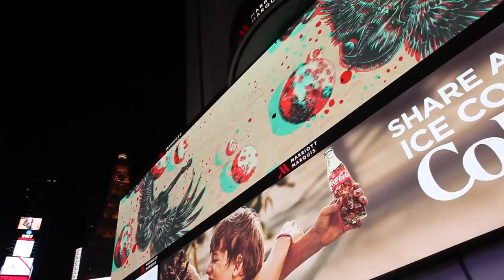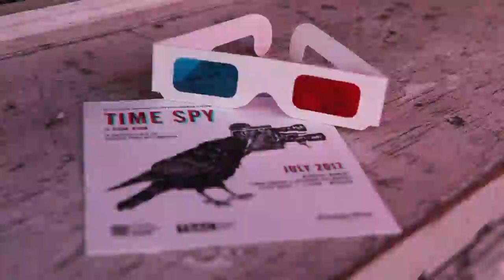July 2017 Midnight Moment: "Time Spy" by Sun Xun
In partnership with the Audemars Piguet Art Commission, Times Square Arts presents artist Sun Xun’s Time Spy on Times Square’s electronic billboards from 11:57 p.m. to midnight every night in July. This project is a part of Midnight Moment, a monthly presentation by The Times Square Advertising Coalition (TSAC) and Times Square Arts. One of China’s most prominent young artists, Sun Xun created Time Spy for the second Audemars Piguet Art Commission in partnership with Sean Kelly Gallery, Edouard Malingue Gallery and Shanghart Gallery as part of a large-scale immersive multimedia installation first presented during Art Basel in Miami Beach in December 2016.

A violin with wings flies through a sky filled with spinning moons, while rotating machinery gives way to strange landscapes and pressure valves. These chimerical images come together in Sun Xun’s Time Spy, a 3D animated film created from thousands of individual hand-carved woodcuts. Hundreds of Chinese art students assisted Xun in carving each frame of the film, juxtaposing traditional and analog illustration methods with modern 3D animation across digital screens in a way that turns the antithetical into the elegant. The film employs images of traditional Chinese themes like the five elements (metal, wood, water, fire, and earth) in a symbolic exploration of the nature of time and how we try to make sense of it.

Video and music by Jason Akira Somma